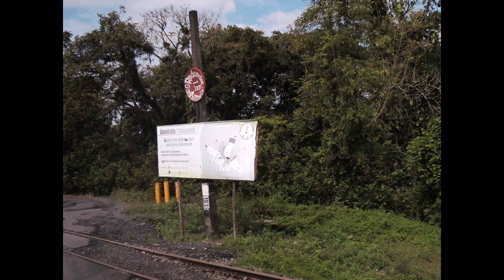Limon Costa Rica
Bus train and boat excursion.  Featuring howling monkeys, spider monkeys, sloths, and a variety of birds.